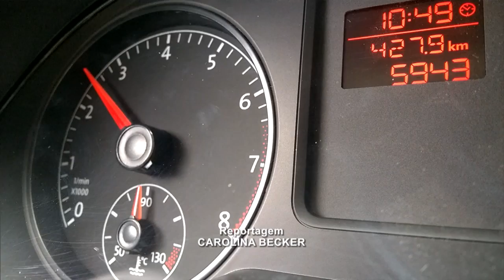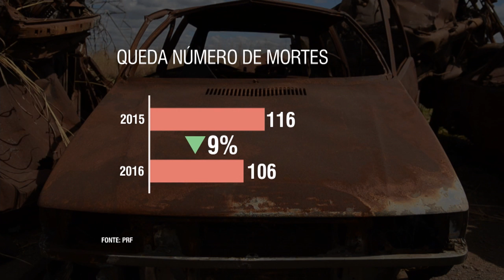Divulgado balanço da Operação Carnaval 2016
NBR Notícias - 12.02.16: Nesta sexta-feira (12), foi divulgado balanço da Operação Carnaval 2016. O número de acidentes graves nas rodovias federais diminuiu 55% em relação ao verificado no mesmo período no ano passado.